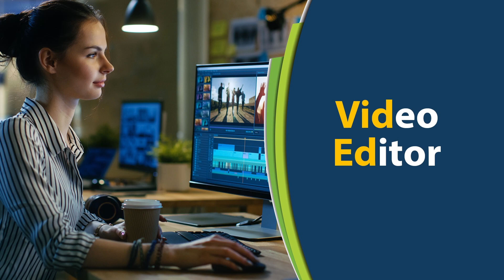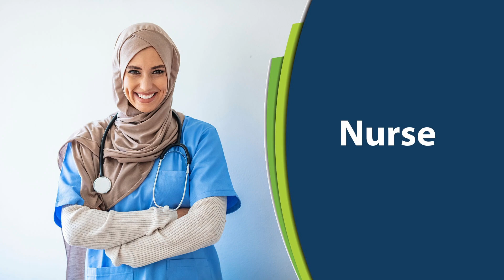Conversational English - What Do You Do? Part 5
Learn how to answer the Question, "What Do You Do?"

If you prefer to learn without the distraction of YouTube Ads, Check out